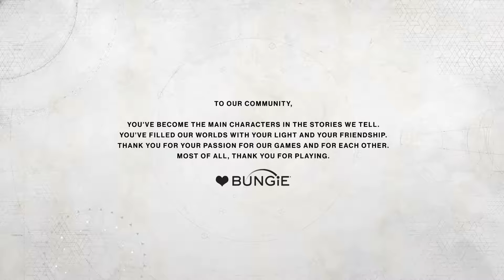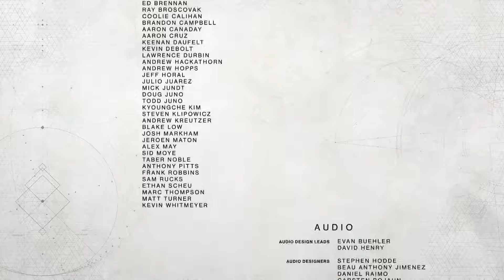Destiny 2 🎮 #28 | GHAUL kriegt aufs M(H)AUL - ENDE | German Gameplay | Kampagne Lets Play Destiny 2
Destiny 2 🎮  #28 | GHAUL kriegt aufs M(H)AUL - ENDE | German Gameplay | Kampagne | Let's Play Destiny 2 Deutsch

HIER GIBTS GAMING-BESTSELLER zu TOP-PREISEN!

Destiny 2 ist veröffentlicht! Wir sind als Hüter in einer verwüsteten Welt unterwegs und bereisen verschiedene Planeten um unser aller "Licht" wieder zu finden und das Böse zu besiegen.

Viel Spaß! :)